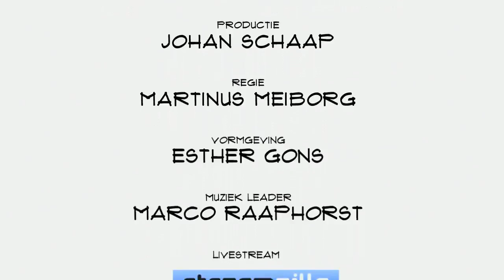Marc van der Peet (Contexta): "Veel grote bedrijven weten niet goed waarom mensen hen bellen"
Veel mensen kenen Siri of Alexa, maar Contexta is onbekend. Terwijl het Amsterdamse bedrijf veel beter is in het omzetten van spraak naar tekst. CEO en co-founder Marc van der Peet vertelt in Top Names over machine learning, niche talen en grote bedrijven die overspoeld worden door telefoontjes, maar eigenlijk niet weten of daar een boodschap uit te halen valt.